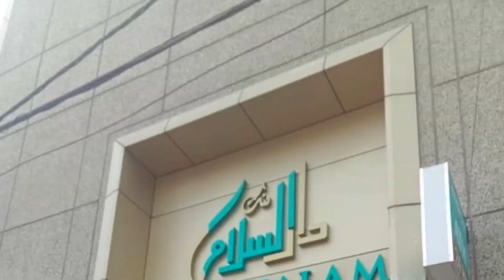Indol MLA ne KTR ke Hukum par Kisanon aor Awam ke saat meeting ki